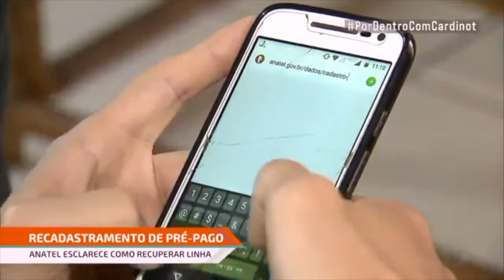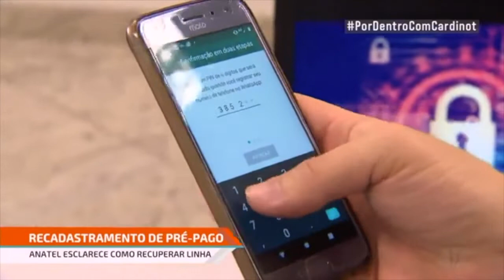Recadastramento de celulares em Pernambuco